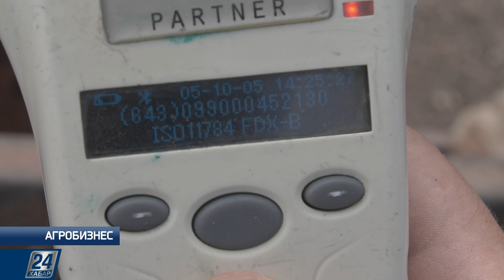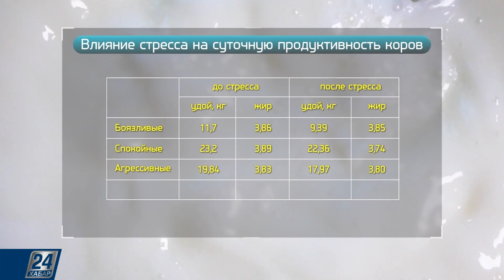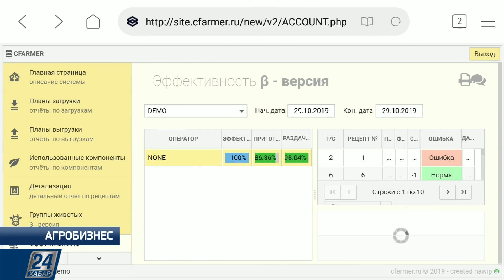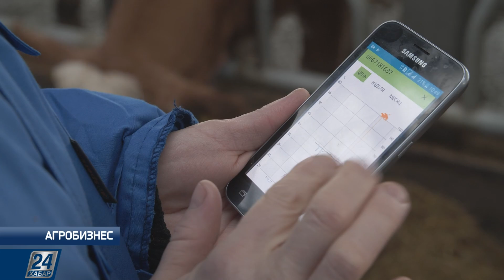Какие инновации применяют на фермах казахстанские животноводы | Агробизнес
Работать без цифровизации сегодня – значит проиграть в мировой конкуренции. Для принятия правильных управленческих решений нужна информация, которая позволяет собирать такие технологии как высокотехнологичные датчики, GPS-системы и прочее. Ими сегодня активно интересуются современные бизнесмены.

В этом выпуске программы «Агробизнес» расскажем, какие инновации для развития своих ферм выбирают животноводы Казахстана.